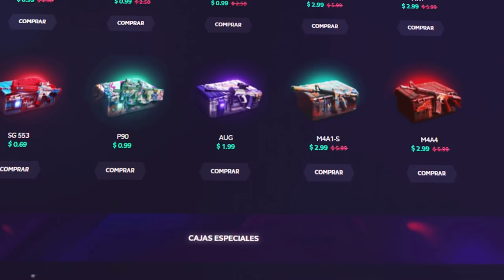¿HELICÓPTEROS O AVIONES? GLOBILLOS